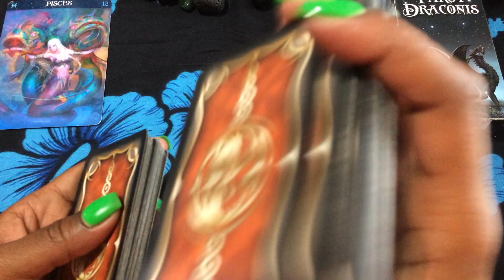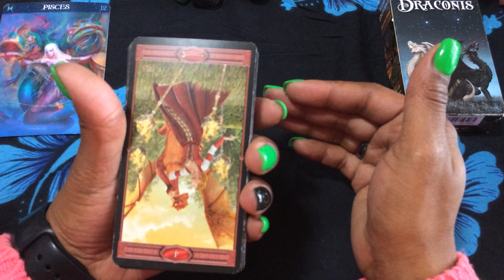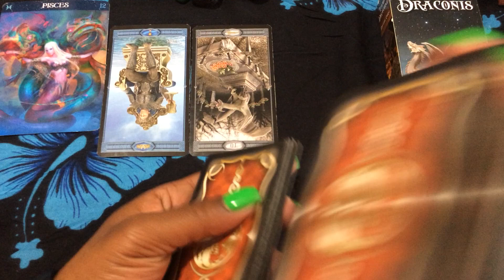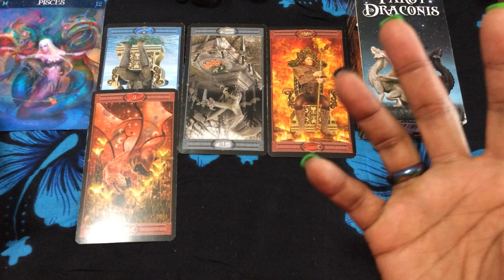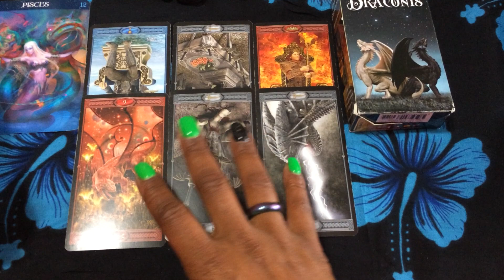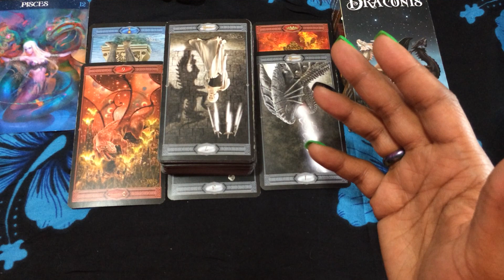🦋 (TIMELESS)) Pisces Weekend, Finding out they are two faced. 10/22-25 TAROT TAROT